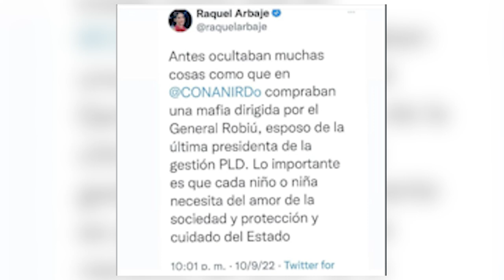La Primera Dama Raquel Arbaje, Se Mete Con Un General Y Lo Acusa De Corrupto Y Mafioso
Raquel Arbaje se mete en la narrativa de la lucha contra la Corrupción y se estrena acusando a un General...